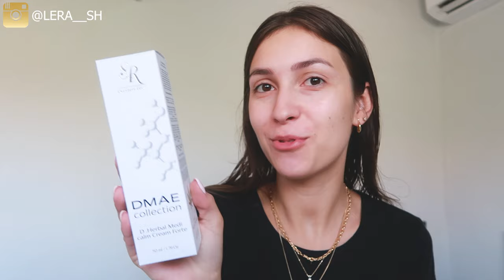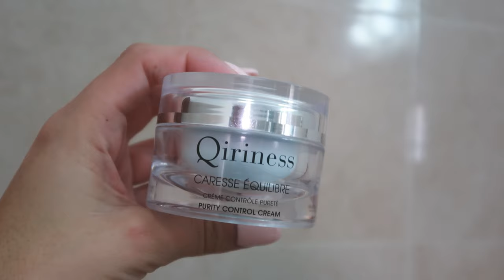ולוג | עדכונים, וכמובן קצת שופינג עם מדידות 😍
היי לכולם ❤
את המוצרים של קירינס אפשר להשיג ברשת be ויש הנחה על מוצרי המותג של 10% עד לתאריך 9.9.20 עם קוד הקופון 10127172 ❤️

משאירה את השמות של התכשיטים שהראתי של שני יעקבי:
טבעת איה (עין), טבעת טיפה סלים, שרשרת ואלרי, שרשרת רויאל, עגילי חישוק טומי זהב, סט עגילים פיג׳י

אם אהבתם את התוכן שלי אשמח שתרשמו לערוץ וכמובן תשאירו לייק ותגובה!

אוהבת, לרה ❥